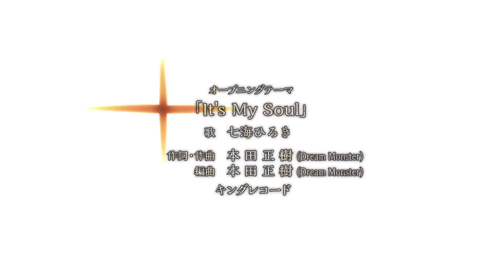Helck OP, with Skeleton Knight in Another World OP Audio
I wanted to see what it would sound like : )